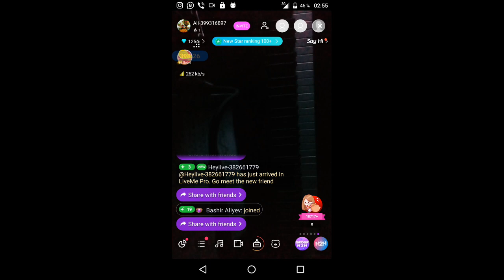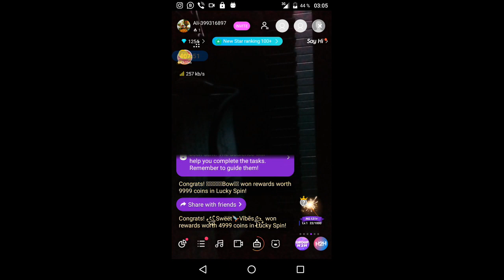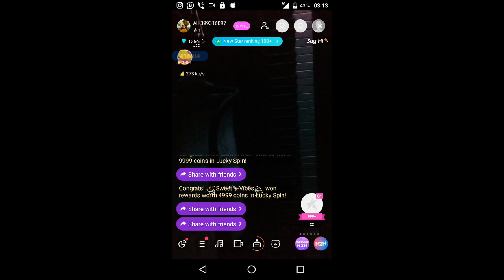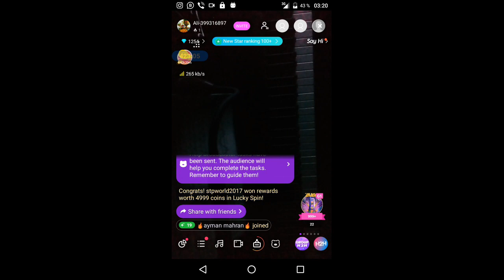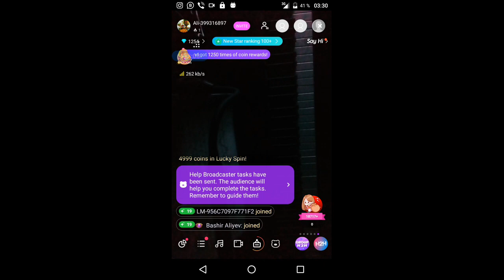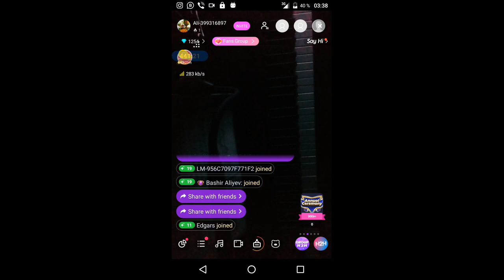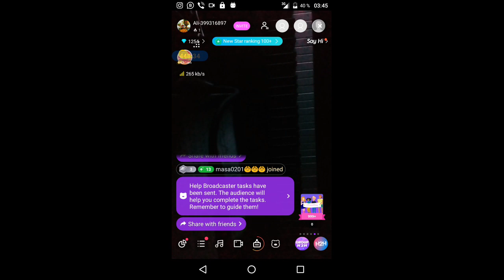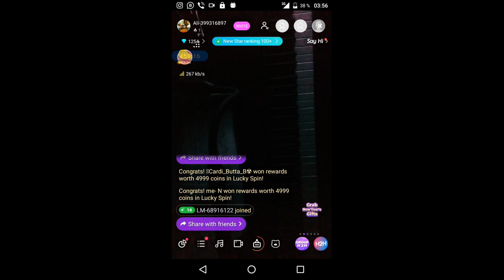gubaev eVGENIY Maratovich PIANIST musician COMPOSER 2022 01 05 02 51 27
Link03.

QIWI- GUBAEVEVGENIYMAR

GUBAEVEVGENIYMAR